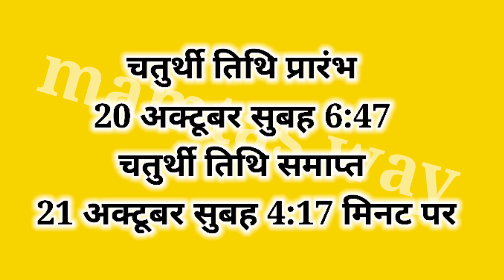करवा चौथ व्रत कब है |पहली बार व्रत करें या नही व्रत से पहले सभी नियम जानलें क्या नई ले और क्यापुरानी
करवा चौथ कब है |पहली बार व्रत करें या नही ? |व्रत से पहले सभी नियम जान लें क्या नई ले और क्या पुरानी

करवा चौथ व्रत के सभी नियम और सामग्री व्रत से पहले जान लें पहली बार व्रत कर सकते हैं इन बातों काध्यानकरवा

चौथ व्रत के सभी नियम और सामग्री व्रत से पहले जान लें पहली बार व्रत कर सकते हैं इन छोटी छोटी बातों का ध्यान रखें

करवा चौथ 2024 कब है Karwa Chauth 2024 | Karwa Chauth Kab Hai